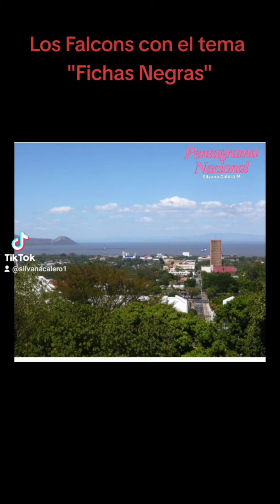Los Falcons y el tema "Fichas Negras", en Pentagrama Nacional.